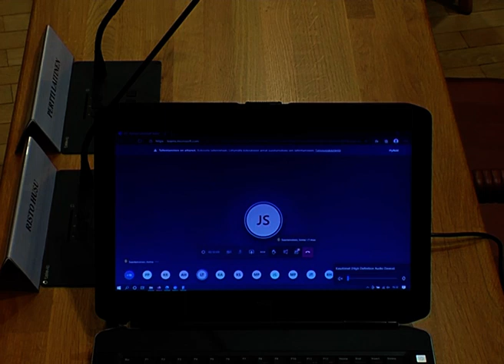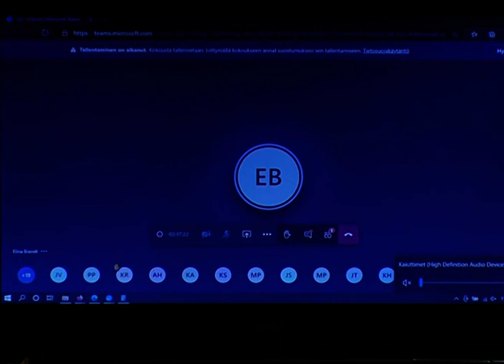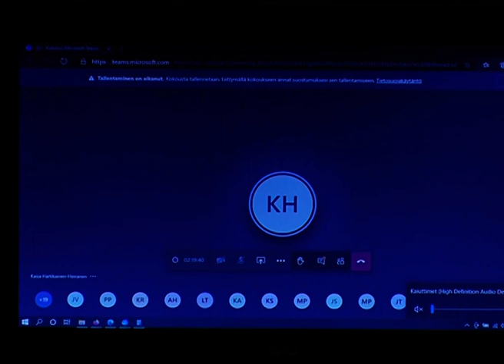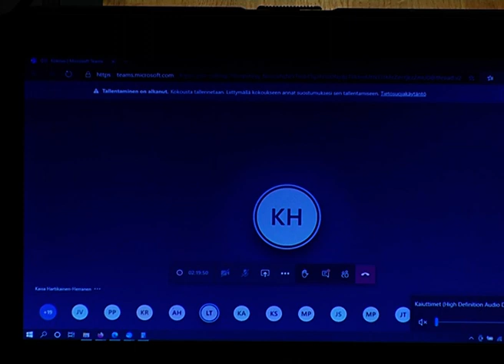Varkauden kaupunginvaltuuston kokous 7.12.2020 §95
§95 Eroanomus luottamustoimista Katja Saraketo / Uusien edustajien valinta